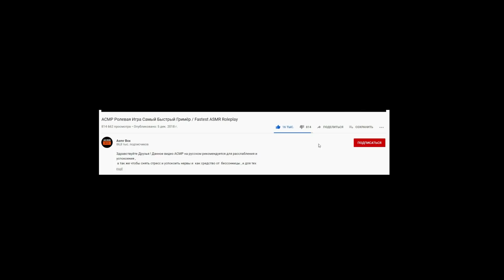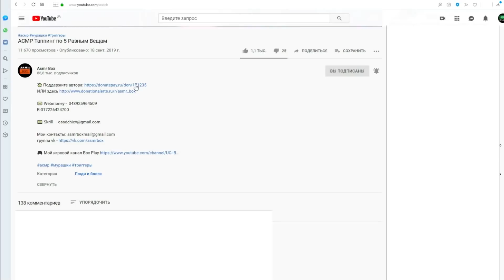СУПЕР БЛИЗКИЙ ШЕПОТ ДЛЯ СНА АСМР / ASMR